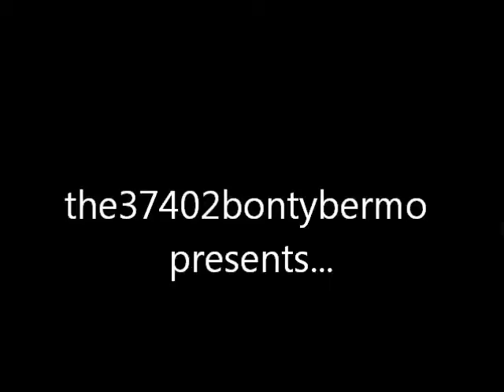47826 57601 On 'The Lakeland Statesman' Through Minety 11-08-12